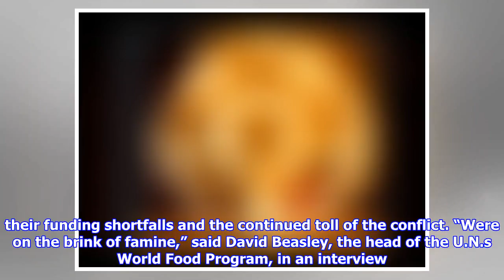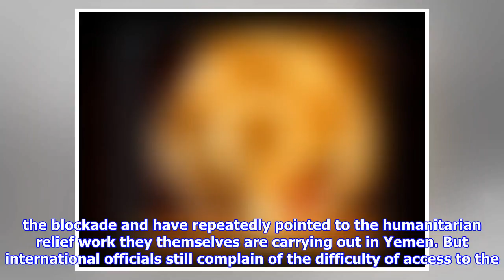Yemen’s man-made catastrophe has no end in sight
Want smart analysis of the most important news in your inbox every weekday along with other global reads, interesting ideas and opinions to know? Sign up for the Todays WorldView newsletter. In ancient times, the Romans referred to the land known as Yemen as “Arabia Felix,” or “Happy Arabia” — a country blessed with fertile, irrigated plains and busy ports where traders came in search of frankincense, ambergris and other prized commodities of antiquity. Now, of course, Yemen is far from happy. It has been ravaged by a yearslong civil war and a Saudiled intervention in 2015 that has killed thousands of civilians during relentless airstrikes. The collapse of the impoverished countrys infrastructure has spawned a host of crises, ranging from the absence of clean water in a number of cities to financial ruin for the many Yemenis who have lost their livelihoods amid the war. An ongoing Saudi blockade of Yemeni ports risks worsening the food insecurity faced by about 17 million Yemenis — clo...